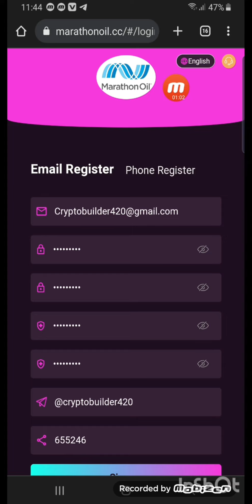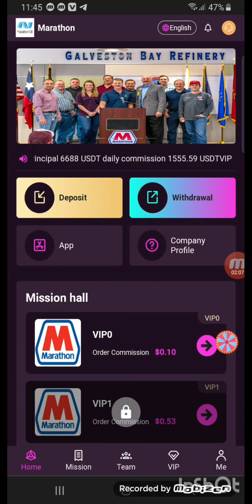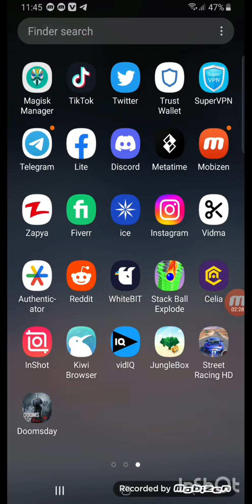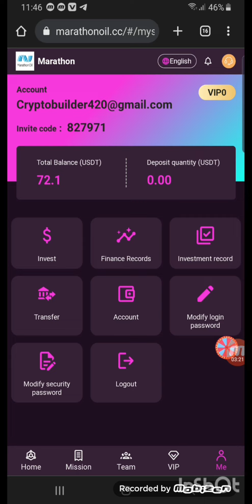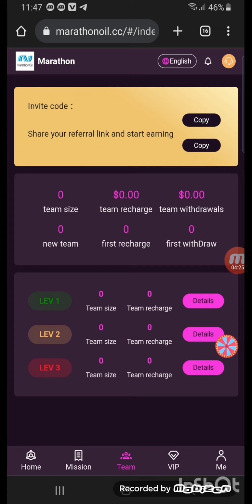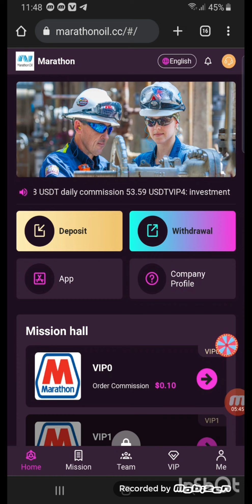Latest USDT investment website /marathonoil.cc withdrawals proof / Sign up bonus $72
Latest USDT investment website, register to get 13 USDT, make money easily with mobile phones

We guarantee that this platform will never be shut down. Funds are legal, safe and secure
Return on Deposit:
Recharge 7 USDT to become VIP-1, earn 1.4 USDT every day!
Recharge 57 USDT to become VIP-2, earn 11.4 USDT every day!
Recharge 187 USDT to become VIP-3, earn 37.4 USDT every day!
Recharge 647 USDT to become VIP-4, earn 129.4 USDT every day!
Recharge 1297 USDT to become VIP-5, earn 288.4 USDT every day!
Recharge 2367 USDT to become VIP-6, earn 526.4 USDT every day!
Recharge 5897 USDT to become VIP-7, earn 1392.4 USDT every day!
Recharge 11987 USDT to become VIP-8, earn 2854.4 USDT every day!
Recharge 25477 USDT to become VIP-9, earn 6213.4 USDT every day!
Recharge 49987 USDT to become VIP-10, earn 12496.4 USDT every day!
Recharge 99987 USDT to become VIP-11, earn 24996.4 USDT every day!
Recharge 199987 USDT to become VIP-12, earn 70731.4 USDT every day!
Recharge 499987 USDT to become VIP-13, earn 131575.4 USDT every day!

For example: Team A charges 1000 USDT, charges 12% deposit, 120 USDT!
For example: Team B charges 1000 USDT, gets 5% deposit, 50 USDT!
For example: Team C charges 1,000 USDT, gets 2% deposit, 20 USDT!
Note: The more deposits, the more rewards

For example: recharge 500 USDT within 24 hours, reward 17 USDT
For example: recharge 1000 USDT within 24 hours, reward 37 USDT
For example: recharge 3000 USDT within 24 hours, reward 67 USDT
For example: recharge 5000 USDT within 24 hours, reward 187 USDT
For example: deposit 10,000 USDT within 24 hours, reward 307 USDT
For example: recharge 30,000 USDT within 24 hours, reward 907 USDT
For example: recharge 80000 USDT within 24 hours, reward 1507 USDT

usdt mining
usdt mining site
earn usdt
usdt
mining
usdt free earn
usdt investment
usdt mining sites 2023
free usdt
investment site
stormgain mining
tether mining
tether usdt
usd mining
universaltv.vip scam?
universaltv.vip best earning app
100$ per day
app earn
best earning
dapp trx
dogecoin mining
earn app
earn free money
earning app
earning site
invest
2023 New Site New USDT Earning Site 2023